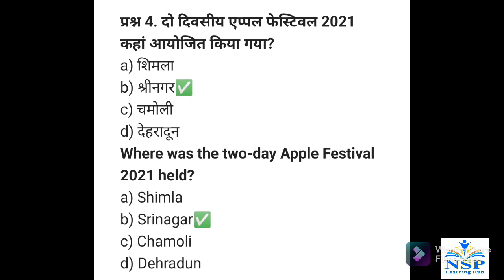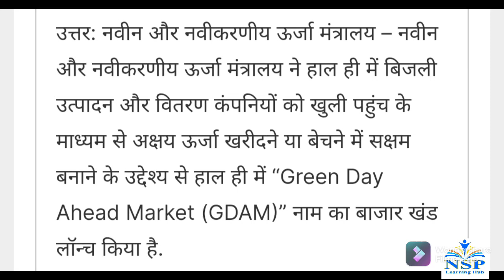Current Affairs of 31 October 2021